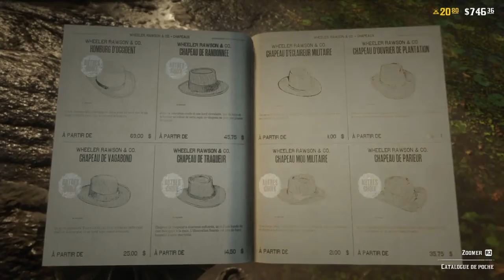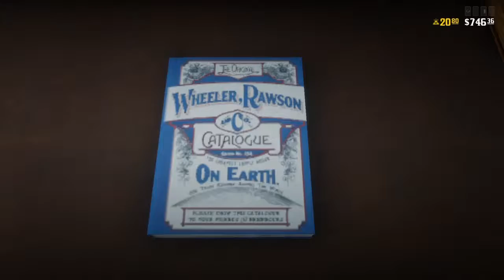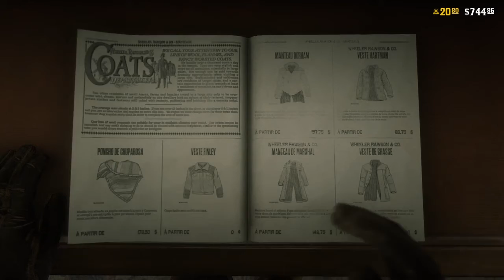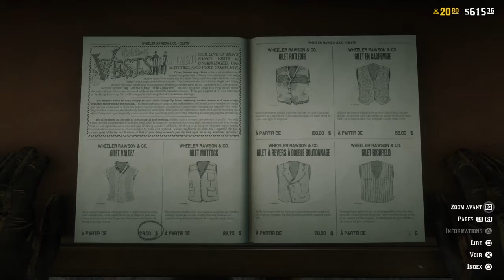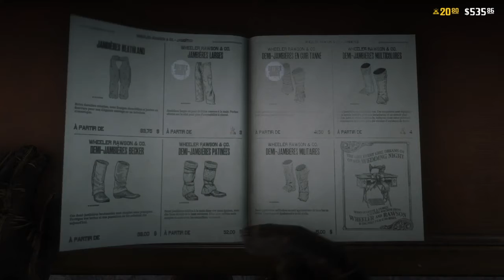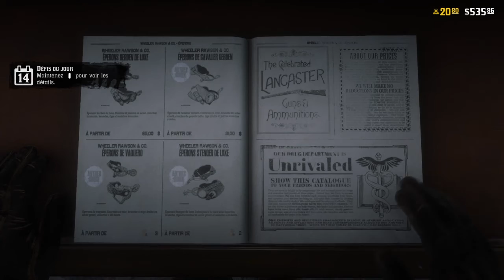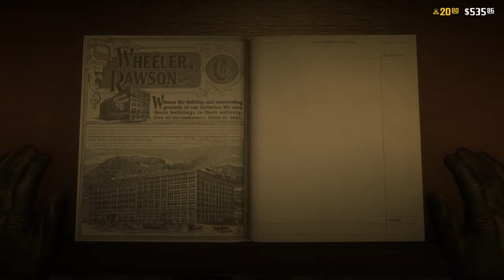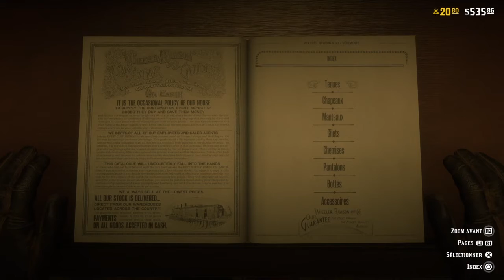RDO 2 nouveau mode chaque arme compte et le dernier survivant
Mon psn lllZibraYTBlll